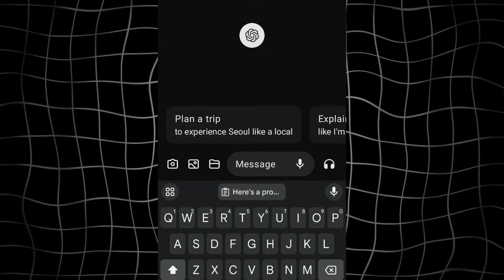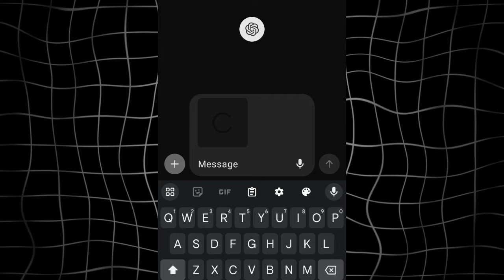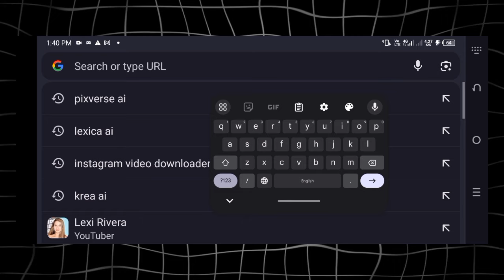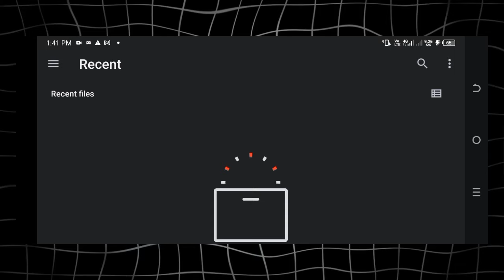Ai Fashion Show : Instagram viral Ai Reels : Ai generated fashion show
Description:

In this video, we'll dive into the most viral AI trends on Instagram for 2024, including how to create a stunning AI fashion show using Lumalabs AI. Whether you're looking to master AI video editing, create viral AI cat shorts, or explore faceless reels, this tutorial has you covered. Join us as we explore the creativity and power of AI to make your Instagram reels stand out and go viral!

What You'll Learn:

- How to create an AI-generated fashion show
- Tips for editing viral AI reels
- Using Lumalabs AI for Instagram reels
- Exploring the most viral niches on Instagram in 2024
- Creating faceless Instagram reels

Key Takeaways:

- Step-by-step AI video creation
- Insight into viral AI video trends
- Techniques for faceless reels

The content provided in this video is for informational and educational purposes only. While we strive to provide accurate and up-to-date information, the AI technologies and tools demonstrated may vary in effectiveness and availability. Always verify the current capabilities of the AI tools mentioned and use them responsibly.